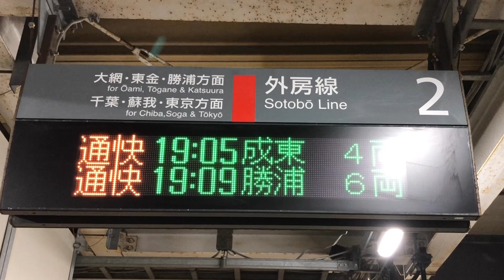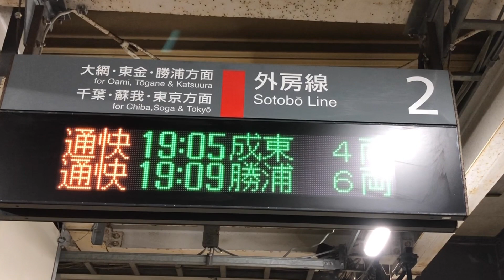JR外房線誉田駅夕方の切り離し。(5)